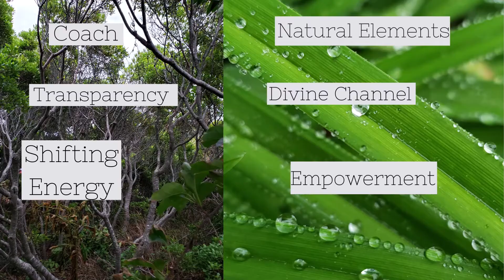5 Ingredient Freezer Spell || Banishing || Check UPDATE in Description Box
*UPDATE**--AS OF- 7.28.23- it is impossible for me to respond to every question/comment on this video due to its overwhelming popularity! I greatly appreciate all your comments/questions.
If you have a question that MUST be answered- you can use this link- for $15 you can ask 1 question for a detailed email consult.

Hey folks!
Today I share an old spell of mine that I've used repeatedly over the years and it has a great success rate!
Make sure you watch my visualization and energy work videos before you try this spell.